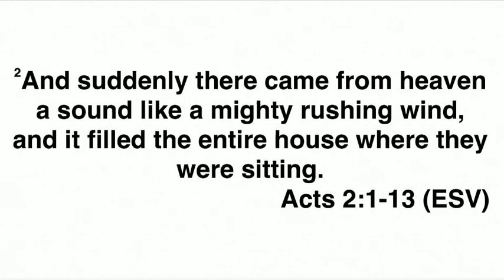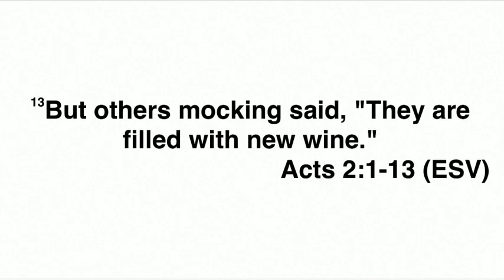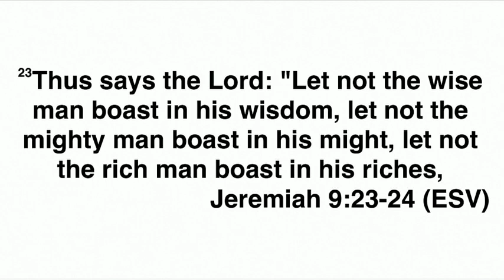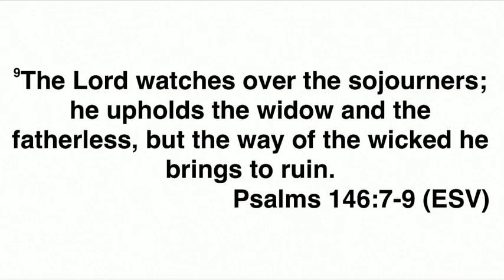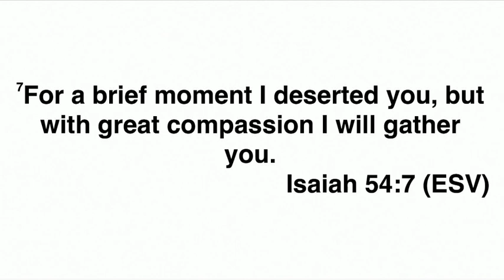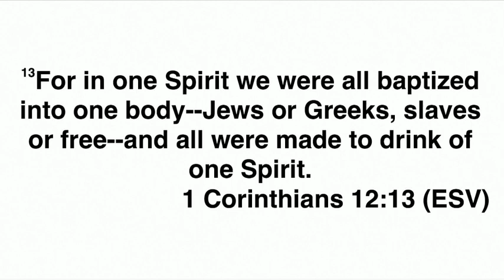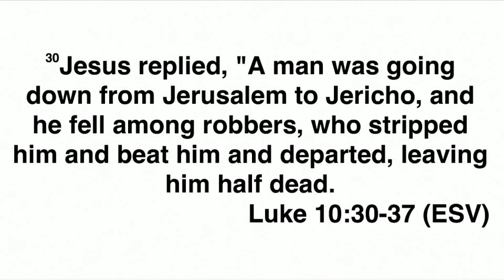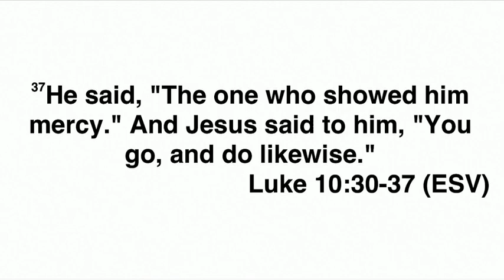This is Us: Justice People 11 AM Service